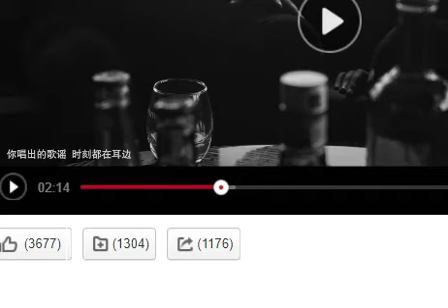DISS - Rangsizرەڭسىز Uyghur Rapchi Shapqat Arkin ئۇيغۇر رەپچى شەپقەت ئەركىن